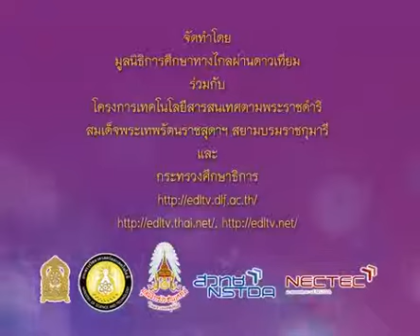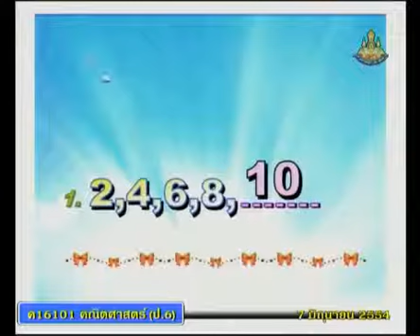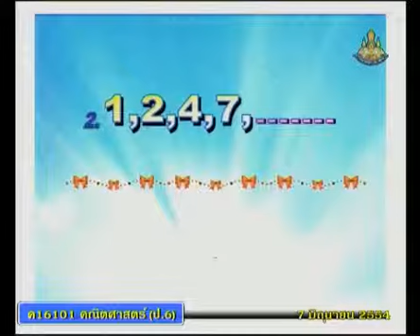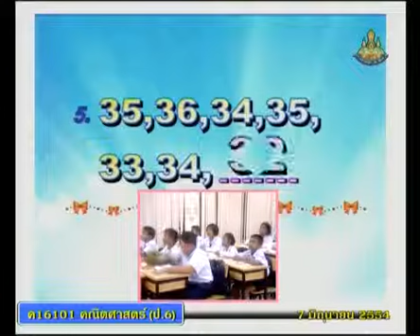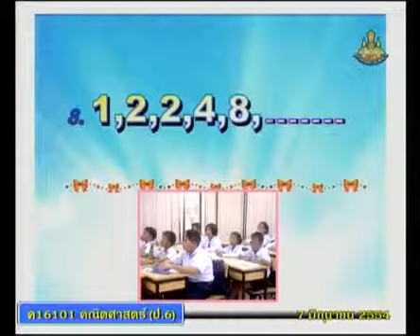046 540607 P6maa A mathemeticsp 6 คณิตศาสตร์ป 6